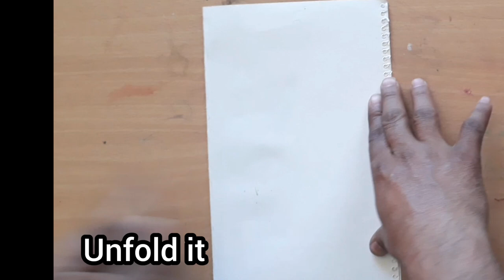Ink blot Devil's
An activity based on 6 class Mathematics Book
Chapter -Symmetry